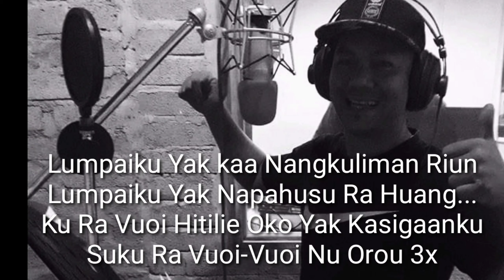Lagu murut karaoke ~ Natalikuranku Inanmu ~ Adrin@Bantayan Ampalus